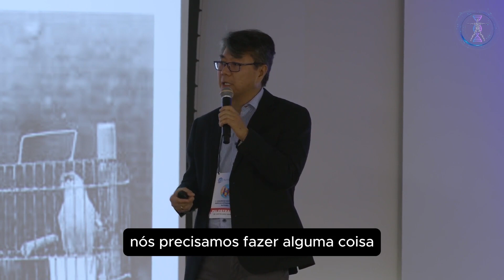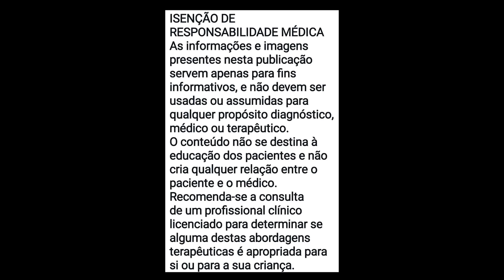ESTUDO CONSTATA AUMENTO DOS CASOS DE AUTISMO | DR. JOÃO YAMASITA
Oiii pessoal, tudo bem? Farei uma formação online para pais e cuidadores de autistas!

Quero convidar a todos a entrarem no grupo VIP para ter o acesso especial, iniciaremos as explicações segunda-feira somente no grupo VIP. Segue abaixo o link para entrar: